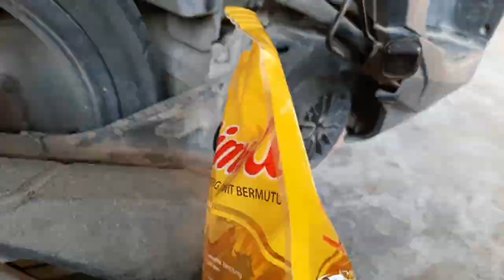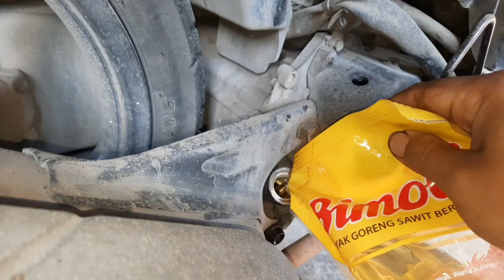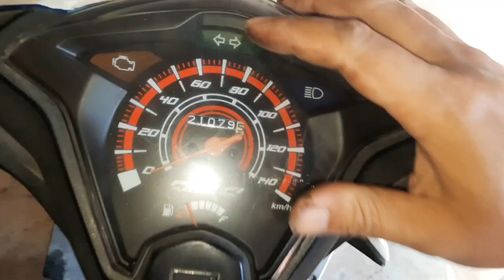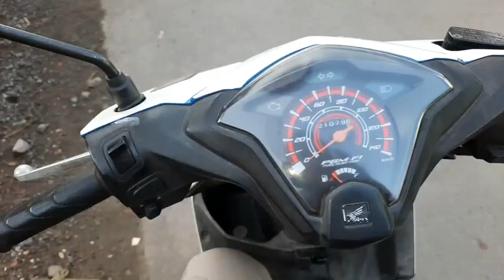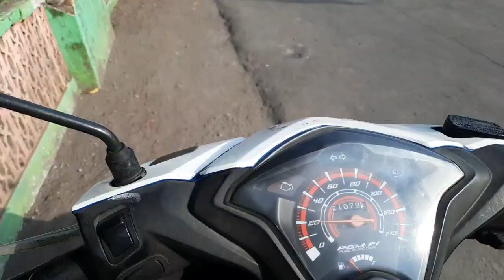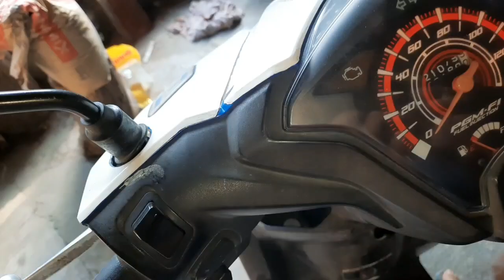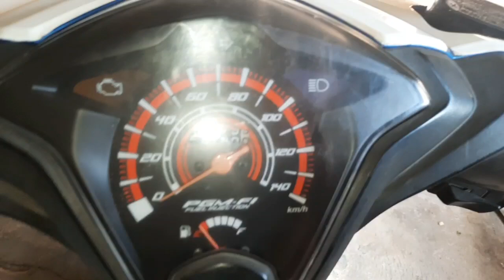apakah Mesin jadi jebol.??